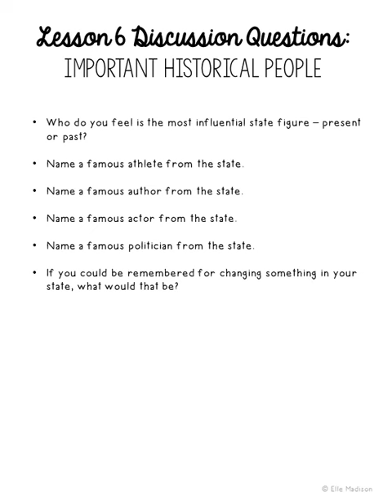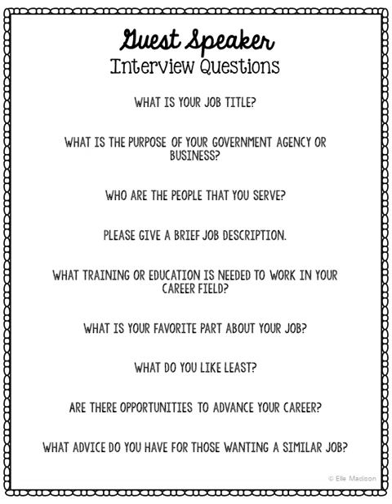Idaho Project Video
Idaho State History Research Project. You'll find 39 differentiated activities PLUS 50+ discussion questions AND a pacing guide in this resource. This complete notebook unit is the perfect companion to your annual state studies. Your students will use the internet to research a variety of topics to include: economics, government, geography, politics, current events, higher education, weather, historical figures, Native Americans, state symbols and icons, historic timeline, state flag, folk songs, Westward Expansion, the Civil War, and the Industrial Revolution.

You'll also receive six EDITABLE pages (in PowerPoint) PLUS a pacing guide with discussion questions for each lesson!!!

Use this as an all-year resource or as a condensed unit! Mix and match the different sections according to your specific classroom needs.

This resource has been developed as a crossover lesson of language arts and social studies. History teachers will find this very useful in incorporating writing across the curriculum! English teachers will find this as a fun way to add relevant history to lessons on research methods. You’ll find writing prompts, poetry activities, letter writing, news research, and a few creative pages to keep your artistic students engaged!

Many of the pages are specific to your individual state, while others make for easy tie-ins from the national to state level (i.e. How did the Civil War/Industrial Revolution/Westward Expansion affect your state?)

How to organize: Have your students bring in either a folder with brads or a thin three-ring binder. Reserve a space on your shelves for easy reach all year long. These pages can also be shrunk down to use as interactive notebook inserts.

In this unit you will find:

Teacher’s Guide

Research Log

State Poster with Established Date

State Symbols Poster (in Black and White AND in Full Color!)

Project Covers (in 4 Designs)

Map It (Landmarks & Waterways)

City Search Map

West Region Map (with Abbreviation & Capitals)

Poems (Limerick & Personification)

Literary Elements Terms & Example Sheet (to Accompany Poetry Activities)

Local Recipe Sheet (Cooking with Apples)

Create a State-Themed Stamp

5 Facts About Gem Mining in Idaho and Majestic Western White Pine Trees (Plus Generic Sheet for Any Subject)

State Government Figures (Governor, US Senators, US Representative, Adjutant General, State Fire Marshal)

Republicans vs. Democrats Venn Diagram

Letter to Government Official

State Military Forces

Interview with Historic Figure

Create a Magazine Cover

State Economy (Tax Collection, Debt vs. Revenue, Annual Spending)

Average Household Finances (of State Residents)

Top Employers

Agriculture Products

Guest Speaker Questions and Student Fill-In Sheet

Tourism Through the Seasons

An Overnight Getaway in My Town (Calculate Costs)

Oldest College in My State (Brigham Young University - Idaho)

Average State Weather

A Closer Look (State Symbols, Population, Bordering States, Most Populated City)

Who’s Who (Sacagawea, Explorer David Thompson, Vernon Sanders Law)

State Historical Timeline

Native Americans

State Flag Analysis

5 State Themed Writing Prompts

American Folk Song Analysis

Westward Expansion Timeline (Louisiana Purchase, Oregon Trail, The Homestead Act, Lewis and Clark Expedition, The Pony Express, Transcontinental Railroad)